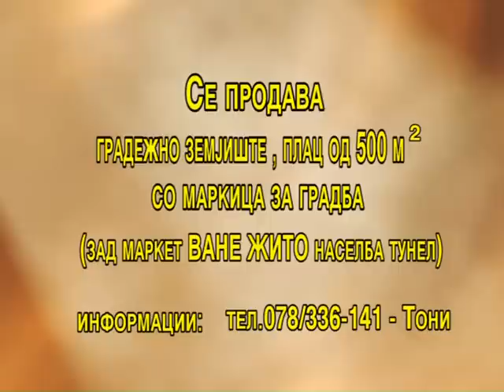ОГЛАСИ ТВ ЗДРАВКИН